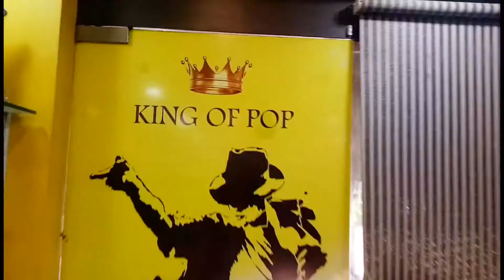Swag se swagat / Tiger zinda he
Dance & beats academy